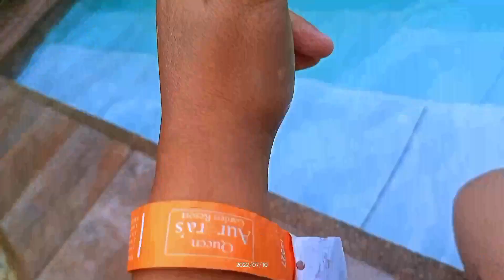Swim and Game